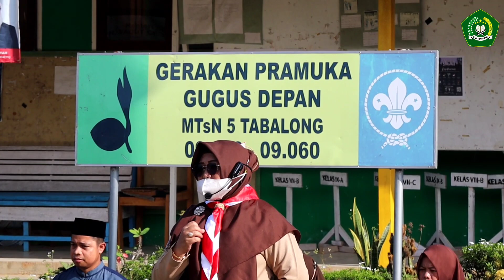PERINGATAN HARI PRAMUKA KE-61 TAHUN 2022 DI MTsN 5 TABALONG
Gugus Depan 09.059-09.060 MTsN 5 Tabalong Madrasah